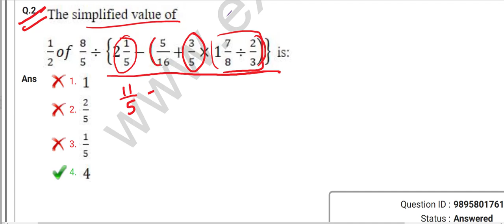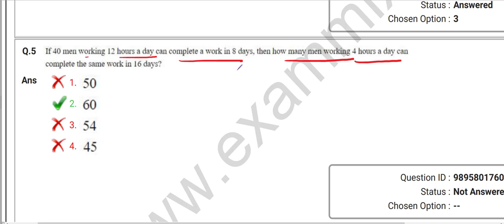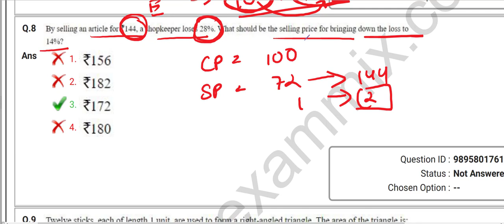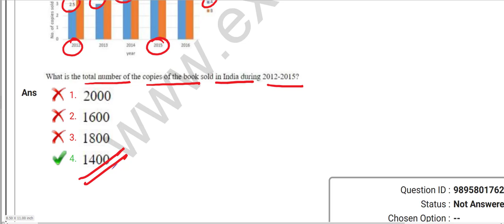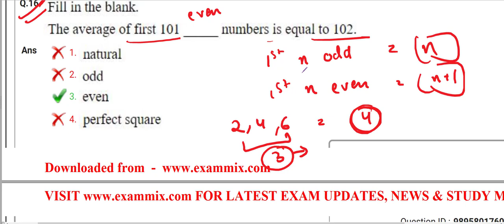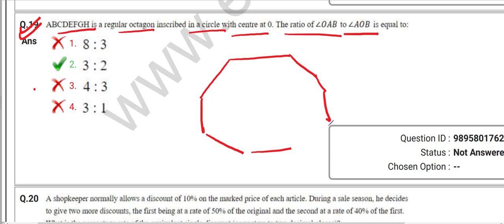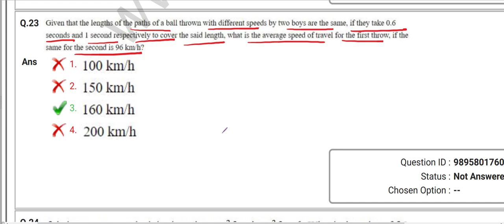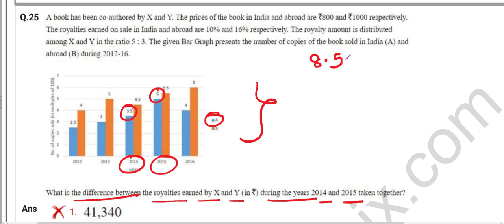SSC CHSL 2018 TIER 1 maths solution (10th July) (Shift-2) || SSC CHSL 2018 PRE Maths solutions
SSC CHSL 2018 TIER 1 maths solution (10th July)  || SSC CHSL 2018 PRE Maths solutions